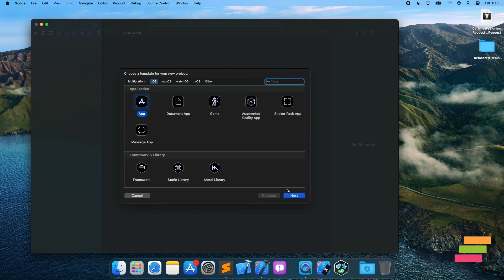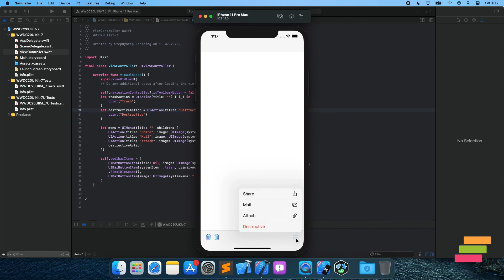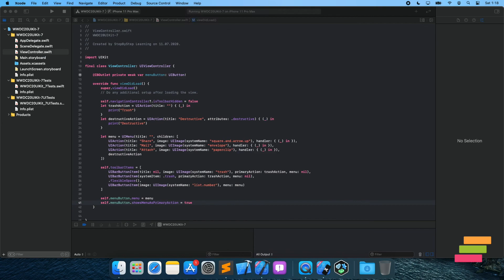New Contextual Menu for Button from WWDC20 - Swift #48 - iOS Programming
I'm continuing to share new tutorial from WWDC20. In this tutorial, we will add toolbar and menu. Also, we will add menu to button. It's new feature with iOS 14.

Software Used:
iMovie
Keynote
QuickTime Player